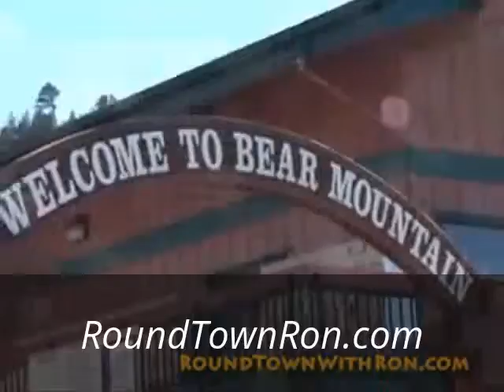My Edited Video